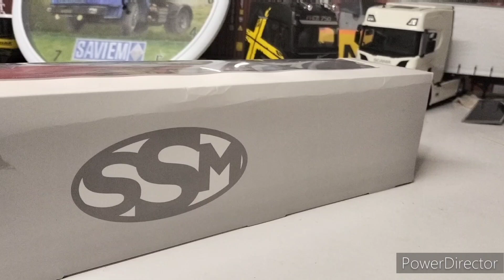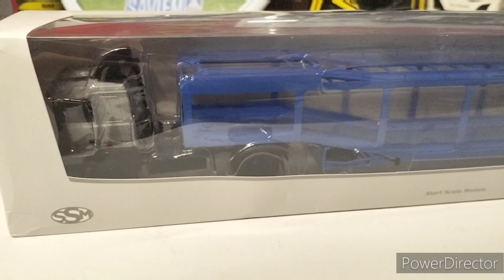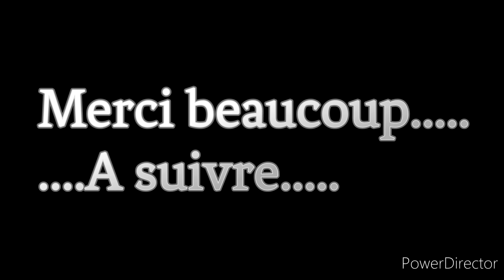MAZ 5432 mais pas que ...... Déballage